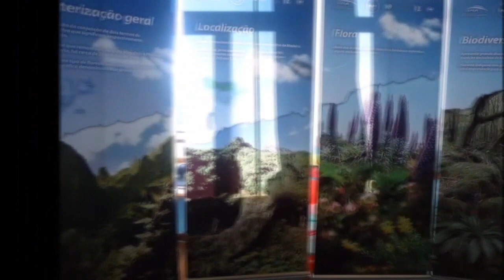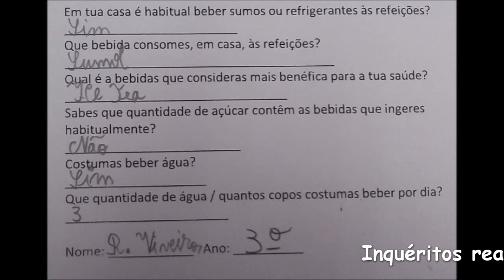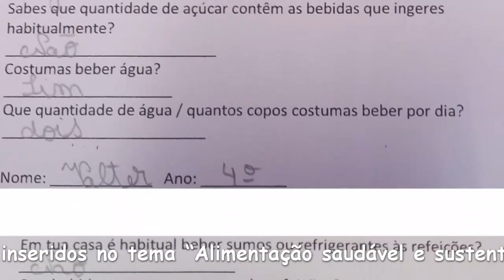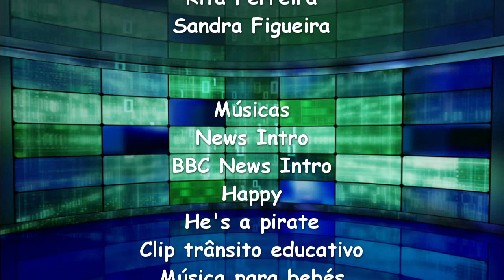Noticiário "TV Achadinha" - 5ª Emissão 2015-2016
Trabalho realizado pela EB1/PE Dr. Clemente Tavares (TV Achadinha) no âmbito do projeto TV Escola.